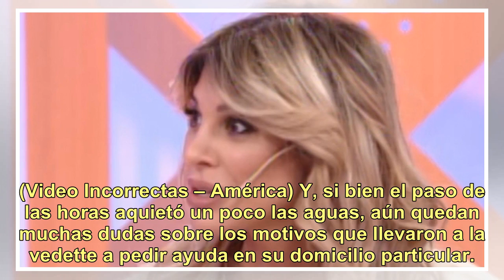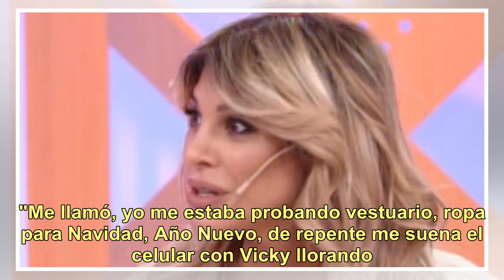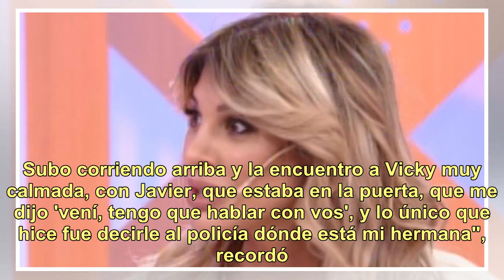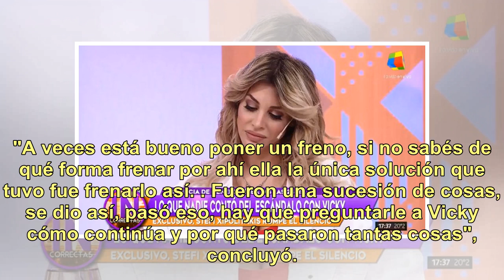Qué dijo Stefi Xipolitakis sobre la denuncia de su hermana contra su marido, Javier Naselli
(Video Incorrectas – América) Y, si bien el paso de las horas aquietó un poco las aguas, aún quedan muchas dudas sobre los motivos que llevaron a la vedette a pedir ayuda en su domicilio particular. Por eso, aprovechando que su hermana, Stefi visitó el ciclo que conduce por la pantalla de América, M...